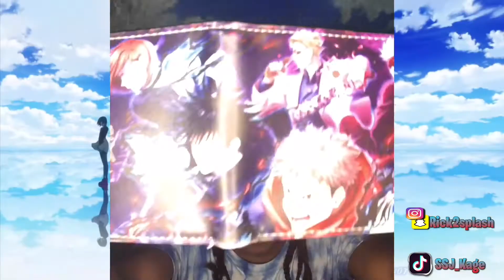YUTA IS BACK! Jujutsu Kaisen 0 Movie Trailer Reaction/Review! Best New Gen Movie?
Hopefully you guys enjoy more video coming soon!